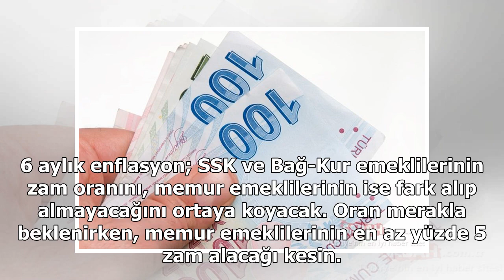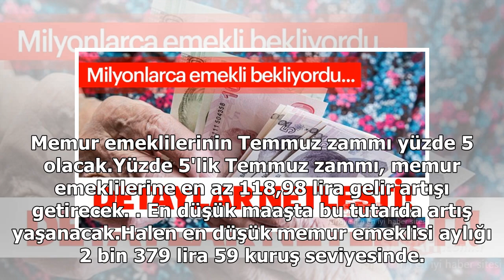Milyonlarca emekliye müjdeli haber! Emekli maaşına ek olarak en az 119 TL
Emekli maaşları ile ilgili son dakika gelişmeleri yakından takip edilirken hergün emekliler ile ilgili yeni haberler geliyor. 2019 Temmuz'da memur emekli maaşlarına %5 zam olacağına garanti gözüyle bakılıyor.